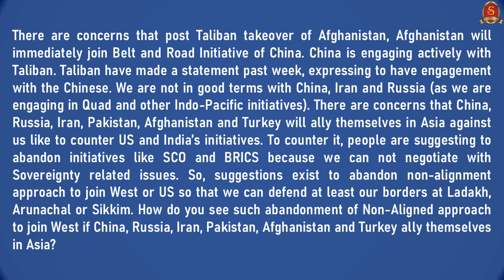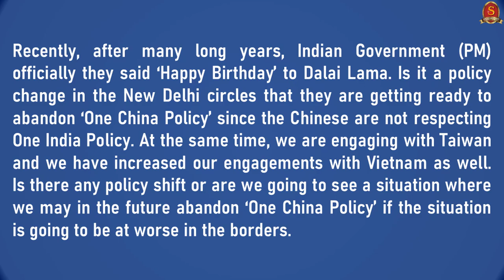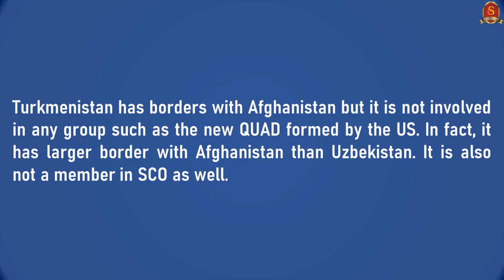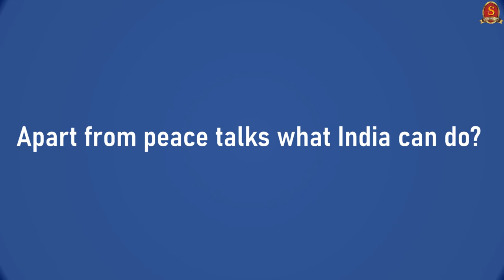Capsule 28 || INDIAN INITIATIVES IN AFGHANISTAN || International relations || Shri T P Sreenivasan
In this twenty eighth capsule on the Weekly International Relations programme, Shri T P Sreenivasan, Former Indian Ambassador, will explain about the Indian initiatives in Afghanistan, the new Quad, Taliban and China, etc, with a special Q and A session in the end. We suggest the viewers to watch the entire session.

The sessions are being explained by former Indian Foreign Service officer Shri T P Sreenivasan, a former ambassador of India and a former Permanent Representative of India to the United Nations, Vienna. He has served in the Indian Foreign Service for 37 years. He has also served as the Governor for India at the International Atomic Energy Agency. He is also a former member of National Security Advisory Board of Government of India.